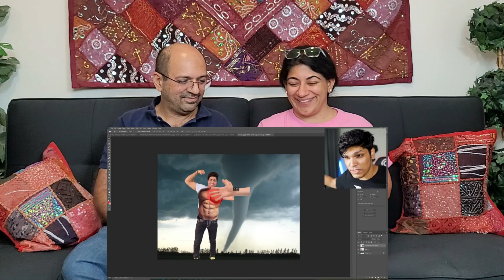MY NEW HAIRSTYLE !!! | MYTHPAT | INDIAN AMERICAN REACTIONS !!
Our Other Channels:
For Vlogs and Games INDIAN AMERICAN VLOGGER

Love & Enjoy!

MY NEW HAIRSTYLE | Mythpat | Reaction !!. Mythpat Reaction, MY NEW HAIRSTYLE), Americans React To MY NEW HAIRSTYLE | Mythpat, Mythpat: MY NEW HAIRSTYLE, MY NEW HAIRSTYLE | Mythpat